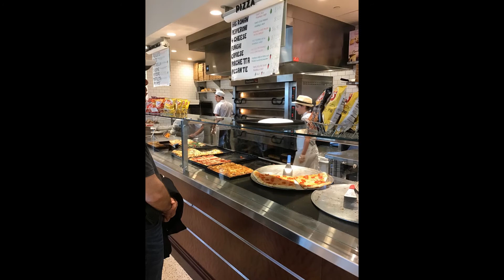Pizza Ponte at Disney Springs, Walt Disney World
Let's stop into Pizza Ponte Located at Disney Springs, Walt Disney World. This quick serve review  in Disney Springs is an awesome choice  for quick serve pizza, pastas, and salads, not to mention awesome desert choices.

Stop in and get in line. This quick serve location is well priced and very tasty. Located next to The Edison, another awesome choice, This is a definite place to stop